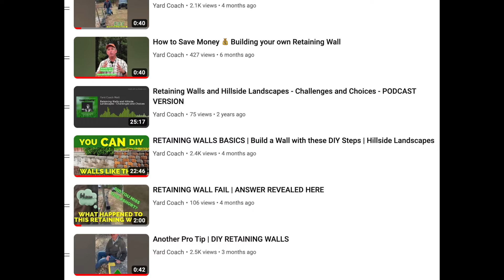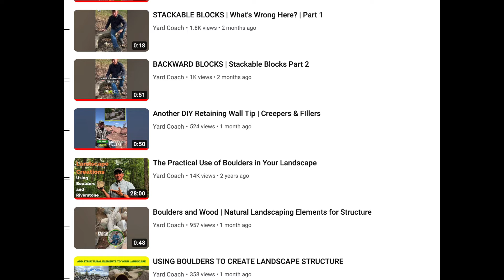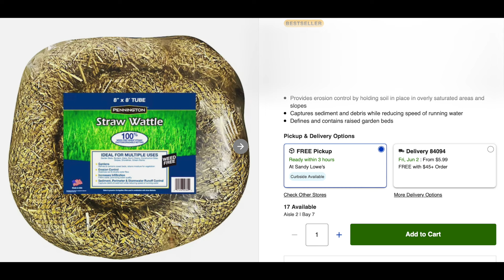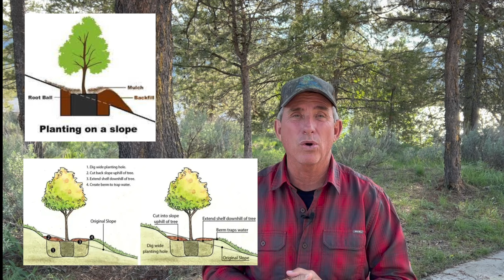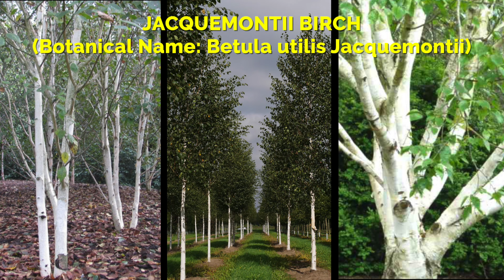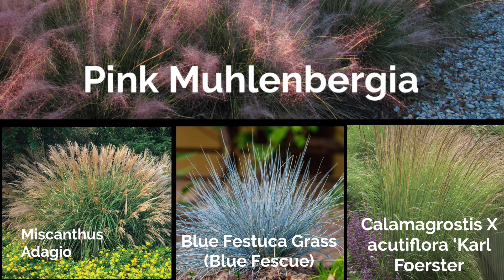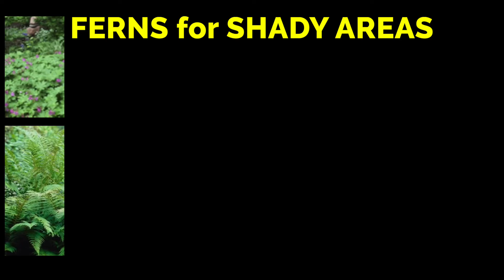HILLSIDE STABILITY USING PLANT MATERIAL | HOW TO and What Plants to Use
In this video, we'll show you how to use plant material to stabilize hillsides and prevent erosion. We'll cover the basics of hillside stabilization, including the importance of plant selection and placement. You'll learn about the different types of plants that are best suited for hillside stabilization, and we'll provide tips on how to properly plant and care for them. Whether you're a homeowner looking to protect your property or a landscaper looking to add value to your services, this video is a must-watch. Join us as we explore the world of hillside stability using plant material!

⭐️ Seasonal Landscaping Checklist - PRINTABLE for easy use
⭐️ 15-Step DIY Landscaping Project Checklist (Guide + Bonus Podcast)
⭐️ LANDSCAPING SIMPLIFIED - eBook: An Introductory Guide to DIY Landscaping for Today's Modern Homeowner
⭐️ HOMESCAPE 1.0 is The Complete A-Z Online Course| Plan, Start and Complete your DIY Landscape Project
⭐️ Video CONSULTATIONS with Yard Coach - Get the personalized advice you need for your Landscaping Project

🎧 HELP SUPPORT THE YARD COACH CHANNEL & PODCAST 🎧
Yard Coach YouTube Membership: PERKS AND DISCOUNTS

🛍 SHOP COACH MATT’S FAVORITES 🛍
Yard Coach Amazon Storefront

00:00 Intro
00:36 Hillside Stability
01:40 What to Look For
05:38 Pro Tip
06:21 FIRST STEP
07:20 Step by Step
08:53 What Plant Material Thrives
09:33 Talk to Nursery Pro
10:47 Design Tips
11:49 Pro Tip
12:08 BONUS TIP
14:12 Proper Planting Technique
16:22 Plant Selections
17:06 Trees
20:31 Shrubbery
24:35 Ground Covers